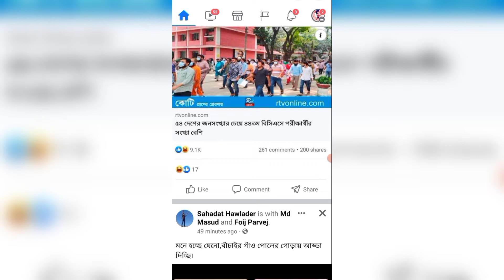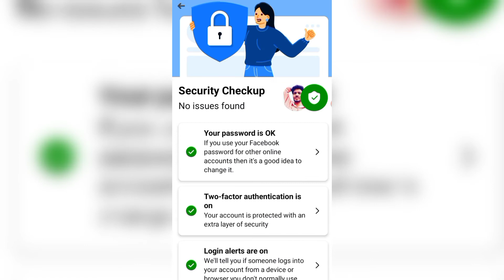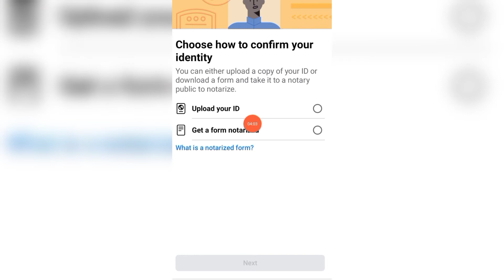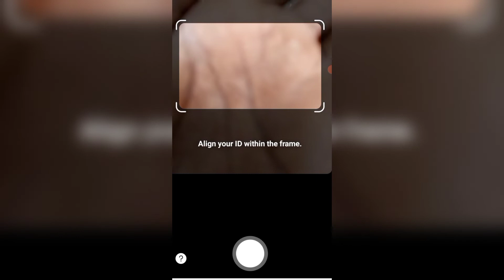How to verify Facebook profile from National ID card